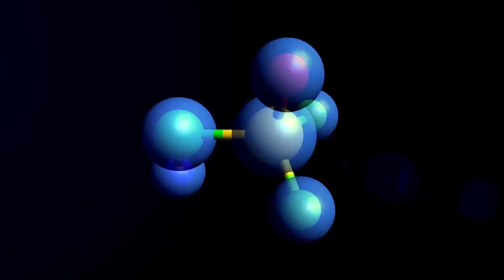Global Methanol Market Size, Trends & Analysis - Forecasts to 2026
The market report is designed to provide a complete view of the global Methanol Market. This business intelligence report has been categorized into qualitative and quantitative insights over the forecast period (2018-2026). The report provides the following market insights which enable the enterprises and consumers to make strategic business decisions -